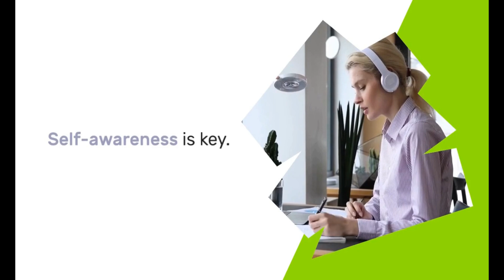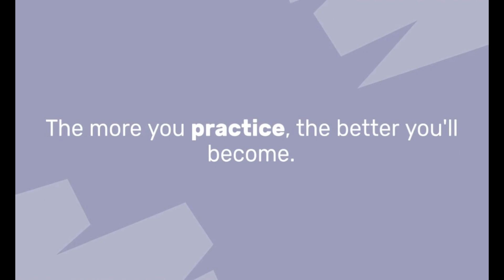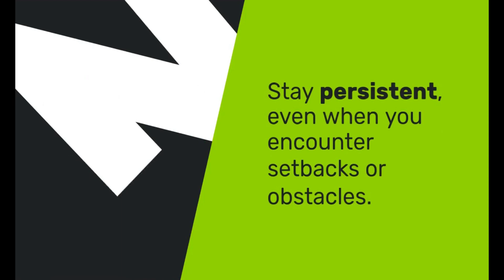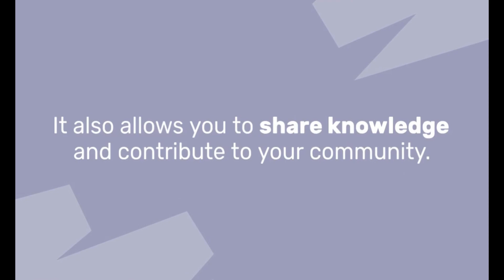How to improve your skills? Skills improvement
See the video for expert advice, real-world insights, and actionable steps to accelerate your personal and professional growth.
To improve your skills, follow these steps:

1: Set Clear Goals: Define what skill you want to enhance and set specific, achievable goals.
2: Practice Regularly: Dedicate consistent time to practice and refine your skill.
3: Seek Feedback: Welcome constructive criticism from mentors or peers to identify areas for improvement.
4: Study and Learn: Invest in learning resources like books, courses, or online tutorials related to your skill.
5: Challenge Yourself: Push beyond your comfort zone and take on progressively harder tasks.
6: Reflect and Adjust: Continuously assess your progress and adapt your approach as needed.
7: Stay Consistent: Improvement takes time; maintain dedication and patience.
8: Collaborate: Collaborate with others to gain new perspectives and insights.
9:Stay Updated: Stay current with the latest trends and developments in your chosen skill.
10: Stay Persistent: Keep a growth mindset and persevere through challenges and setbacks.